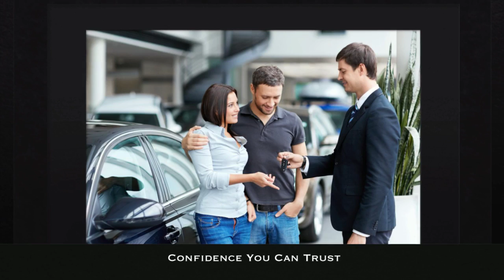Used Nissan Maxima Oklahoma City | OKC Nissan Maxima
The Nissan Maxima is revered as the perfect size sedan and well equipped car in its class. Stop-in to Hudiburg Nissan to test drive a used Nissan Maxima.

Our used vehicle selection has many with low miles and in impeccable condition. Our pre-owned inventory will save you money.

Come check out a used Nissan Maxima at Hudiburg Nissan.

Sometimes a used car makes a better buying choice than to spend money on a brand new car. If you are considering purchasing a used Nissan Maxima in Oklahoma City, then our service can help you get your car at an attractive price.

The Nissan Maxima has a 3.5-liter V6 engine. It outputs a horsepower of 209 horsepower at 6400 rpm and torque of 261 lb-ft at 4400 rpm. You can expect a mileage of 19 mpg in the cities and a higher mileage of 26 mpg while on the highways. The car has a front wheel layout and a multi link rear suspension. It can jump from 0 – 60 miles per hour in about 6 seconds. The car sports 18-inch aluminum wheels. A rear view camera allows you to park your car more easily. HD xenon headlights and fog lights makes your drive at night easier. You will also be able to monitor your tire pressure to ensure safe driving. Front and side air bags will provide safety cushioning in case of any accidents. If you have an iPod, you can plug it into the iPod console and hear your music through the world class Bose speakers.

The car offers a basic 3 year/ 36,000 miles warranty. Onboard instruments include a compass, clock, tachometer, trip computer and an external temperature display. Other features like cruise control, interior air filtration, remote keyless power doors and power mirrors add value to the car.

If you are a customer interested in buying a used Nissan Maxima from Oklahoma City, you should visit our showroom for a test drive at 200 East I-240 Service Road.

Hudiburg Nissan
200 E I-240 Service Rd

Hudiburg Nissan is the premier dealer for the following makes and models:
- Nissan Maxima
- Nissan Altima
- Nissan Rogue
- Nissan Murano
- Nissan Titan
- Nissan Versa
- Nissan JUKE®
- Nissan Armada®
- and mane more!

Used Nissan Maxima Oklahoma City